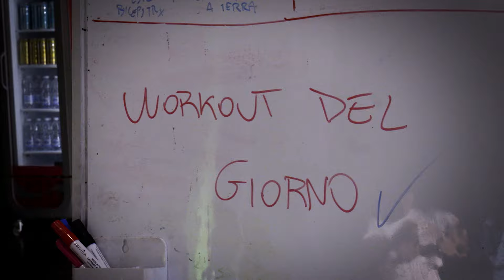BRUCIA IL GRASSO SUBITO - Cardio intenso